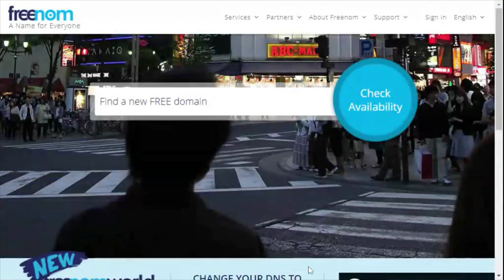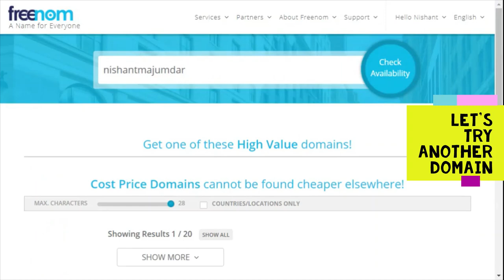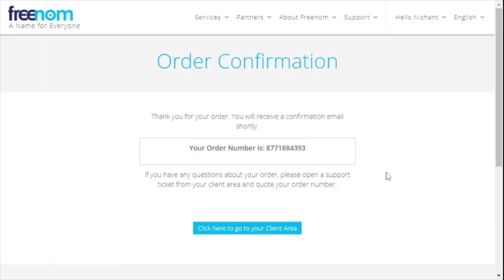How to get a free domain (181 views)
Part 2 ☝

How to get a free domain? View this video to learn more.

Learn how to get your website for free, with a custom web address.

Free Hosting : Coming Soon